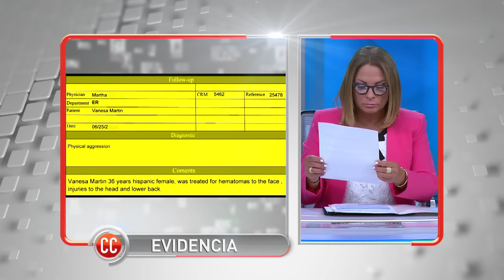Los Peligros De La Religión🙏😮👎| Caso Cerrado | Telemundo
Full Episode-

Video oficial del controvertido programa de Telemundo Caso Cerrado. Vanessa fua a buscar apoyo en la religión porque ha sufrido violencia doméstica, pero el pastor de la congregación en su ritual de iniciación le propina una gran golpiza, alegando que el Señor así se lo ordenó, para que ella logre perdonar al pecador.